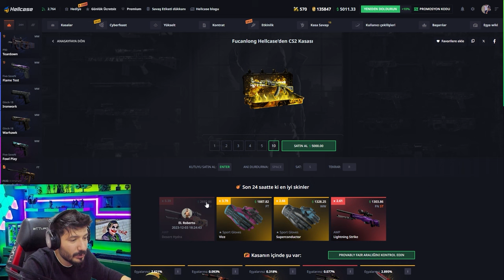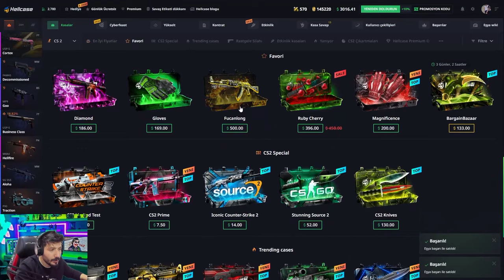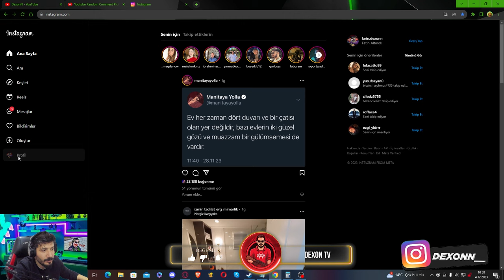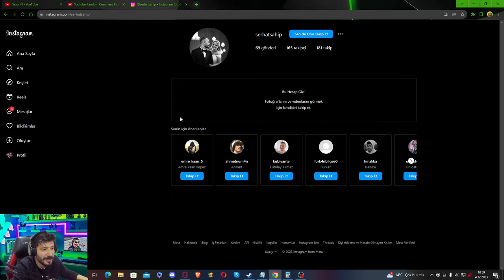TEK KASADAN 4 EFSANE İTEM KATLADIM Hellcase Promo Code